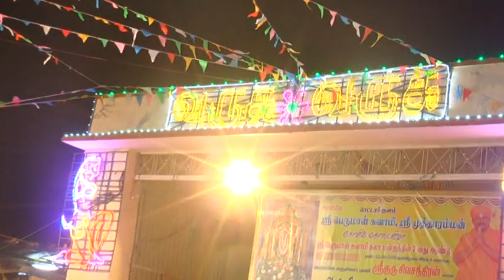முளைப்பாரி ஊர்வலம் ரெட்டார்குளம்-2018 Part-1// Mulappari Oorvalam Rettarkulam 2018-Part 1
ரெட்டார்குளம் ஸ்ரீ பெருமாள் சுவாமி ஸ்ரீ முத்தாரம்மன் கோயில் கொடைவிழா -2018